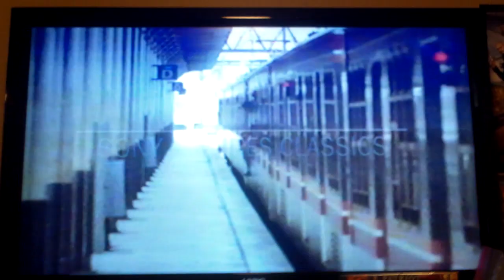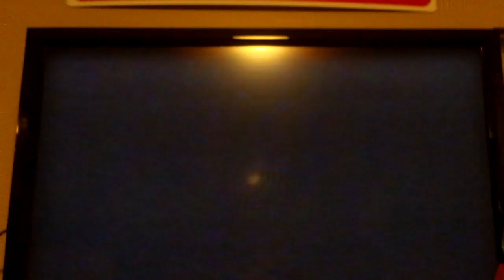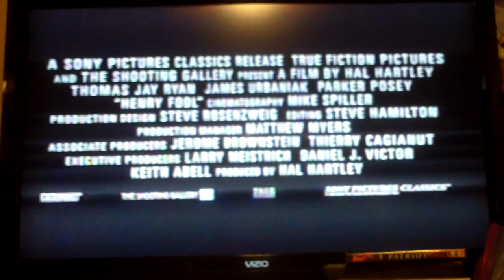Opening To A Friend Of The Deceased 1998 VHS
Here's the opening for the 1998 VHS of A Freind Of The Deceased
1 1993 Columbia Tristar Home Video Logo
2 Coming Soon To Home Video Bumper
3 Central Station Trailer
4 Dancing At Lughnasa Trailer
5 Marie Baie Des Anges (Marie From The Bay Of Angels) Trailer
6 Henry Fool Trailer
7 The Governess Trailer
8 FBI Warning Screen
9 Sony Pictures Classics Logo
10 Start Of Them Film
Note: The surround sound logo is not shown on this tape for some reason.